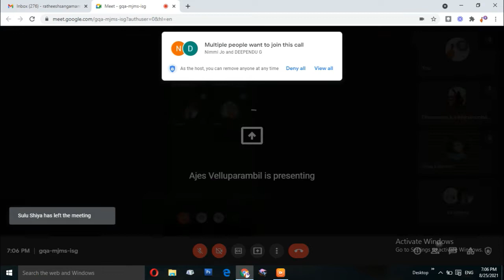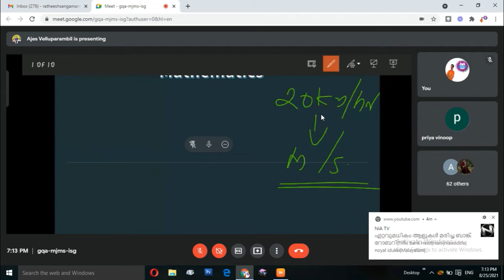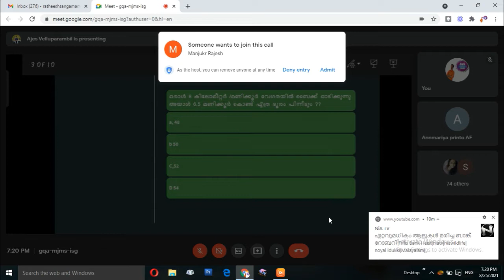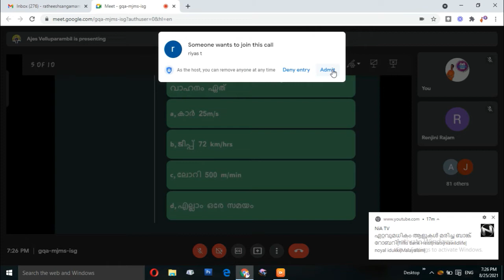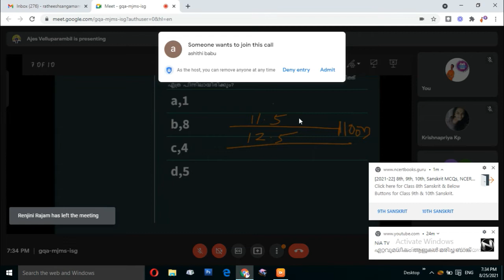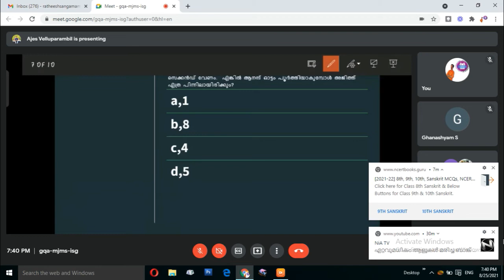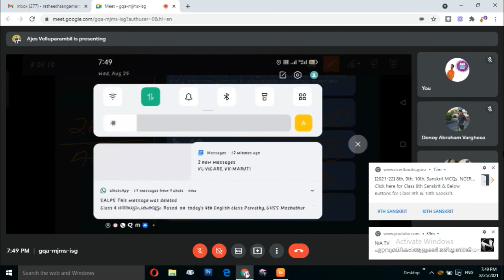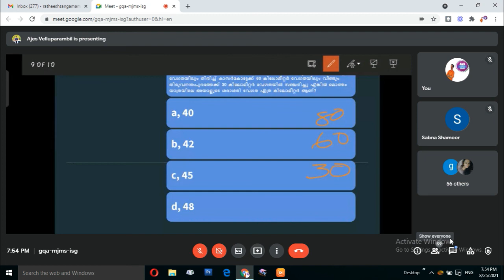അധ്യാപകക്കൂട്ടം KTET പ്ലസ് Maths : അജസ് മാഷ്.